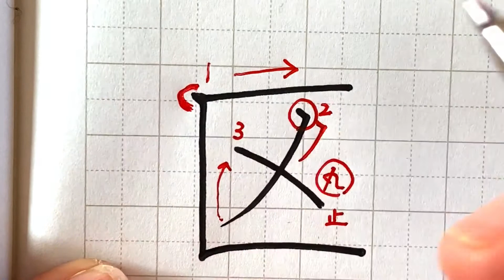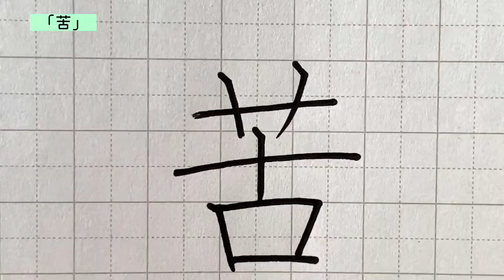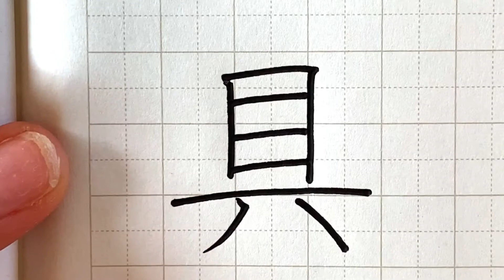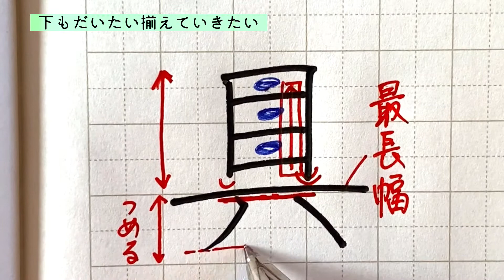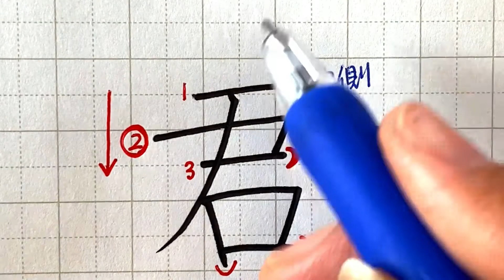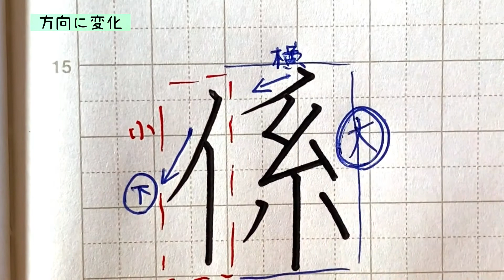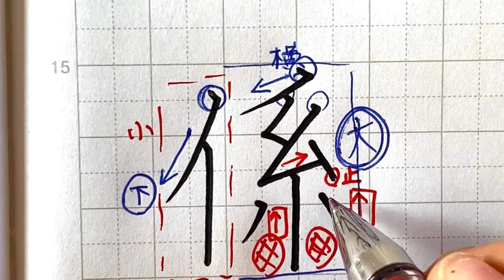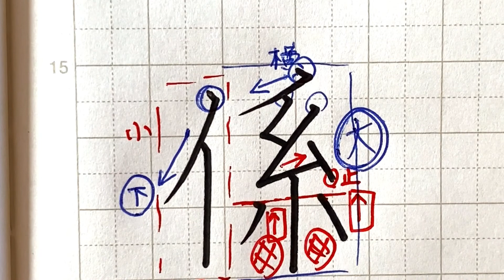【ペン習字】1文字たったの1分で美文字に！小学3年生で習う漢字の書き方、ポイント、コツ、初心者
区、苦、具、君、係

【関連動画】尊敬する先生たちです
◯東宮たくみ先生
・【超簡単！】小学一年生で習う漢字の書き方【2/5】 How to write the elementary school of Kanji
・【超簡単！】小学二年生で習う漢字の書き方・2 How to write the Second grade of elementary school of Kanji
・【超簡単！】小学一年生で習う漢字の書き方【1/5】 How to write the elementary school of Kanji
・【超簡単！】小学二年生で習う漢字の書き方【1/10】 How to write the Second grade of elementary school of Kanji
◯ sawaの美文字レッスン calligraphy lesson
・漢字の書き方②－１ 漢字とひらがな 【日月火水木金土】 Kanji & Hiragana Writing Practice
◯ Shummy
・見るだけで「うまい」と言われる文字が書ける　美文字ロジック（レッスン1無料お試し）
◯ 書道家_秋野快晴先生
・世界で一番難しい漢字の書き方_How to write the most difficult kanji in the world

◎私が書道に出会ったのは、小学４年の時に友達が書道教室に紹介してくれたことがきっかけでした。中学高校時代は何となく続けていました。第一志望の大学に落ちた時、私は何がしたいんだ、、何が残っているんだ、、と数日悩みに悩みました。その時、書道に進もう！と強く決心し書道学科のある大学に進学しました。在学中から書道塾を開塾し、早１０年以上になりました。書道の世界の素晴らしさ、美しい字は一生の財産を1人でも多くのひとに伝え知って下されば幸いです。これからの日本にすこしでも社会貢献出来るようになれればと思います。